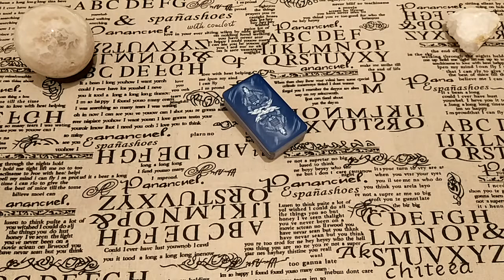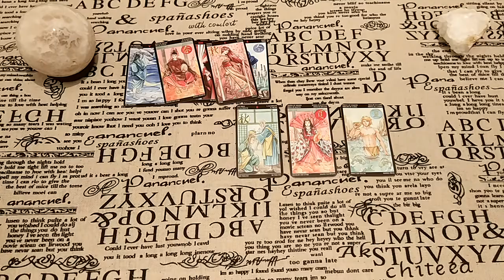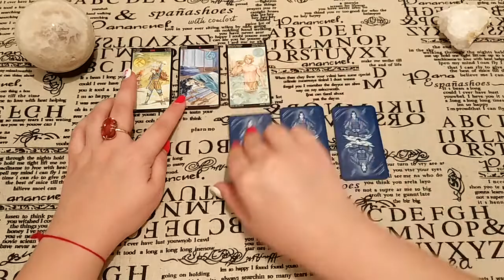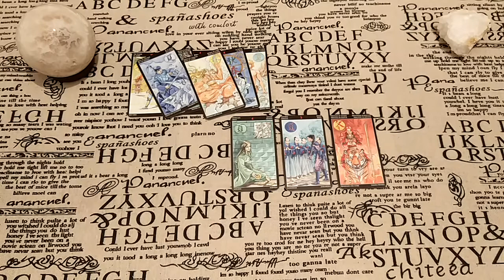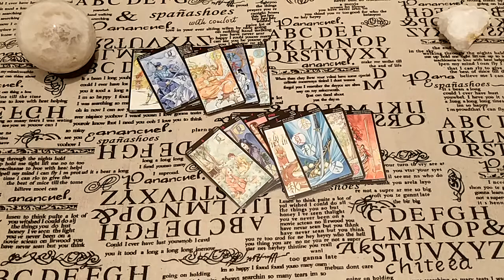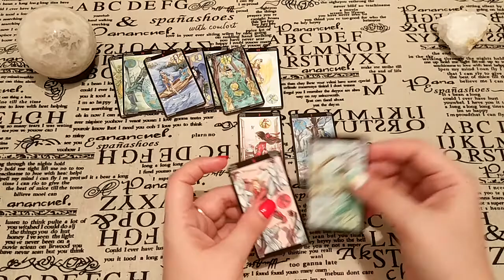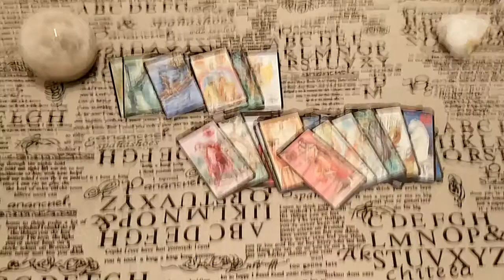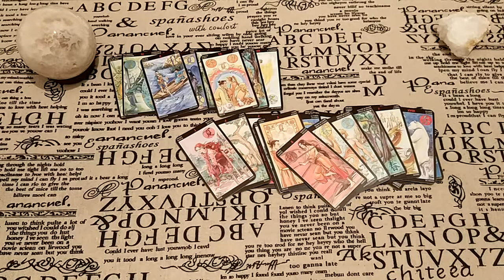Расклад-выбор. Какой вариант наиболее благоприятен? Что выбрать? Личный.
У Вас есть несколько вариантов для выбора пути. Что делать в этой ситуации? Конечно, рассмотреть, какой будет наиболее благоприятным. Итак, что выбрать? Ответ дадут Таро!
Если зрителю не нравится как открываются карты, сколько времени идет видео, как я толкую - этот зритель может идти на другие каналы. А главное - это делать молча!)))